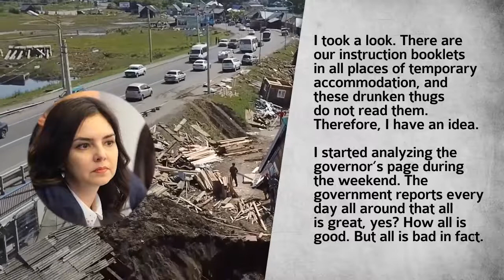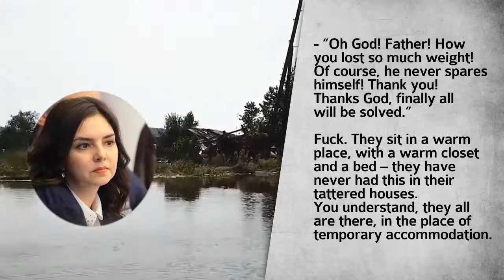21 08 19 about Tulun citiziens titled